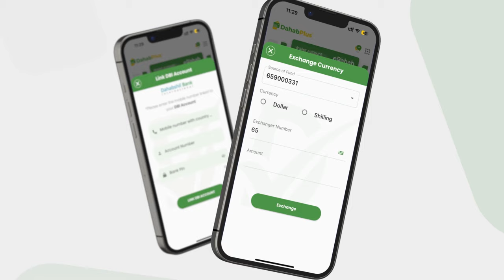Axmed nuur Cugaal: "Xiligii Farmaajo waxaa shaqo la iigu diiday in aan qoyska Xasan Sheekh kamid..".